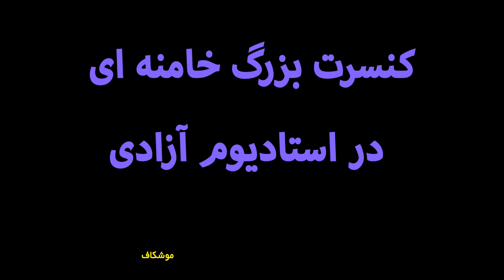کنسرت بزرگ خامنه ای در استادیوم آزادی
آگاه، وطن پرست ودر خدمت گروه بودن وبا
 همراهی یک رهبر
مدبر و آگاه به نقاط ضعف و قوت
رژیم آخوندی٬ میتوان ایران را از اسارت رهانید.